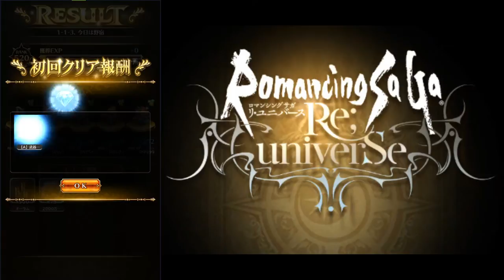#0199【ロマサガRS】2章H1-2-1～5【ロマンシング サガ リ・ユニバース】 2020 03 25